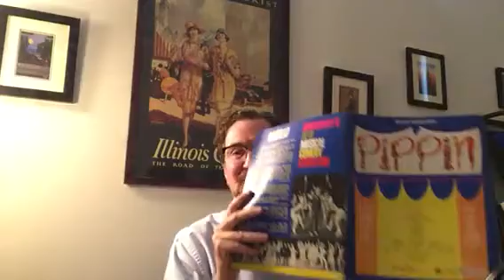“Corner of the Sky” (original lyrics) from PIPPIN (Paul W. Thompson, tenor and piano)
“Corner of the Sky” (original Vocal Selection version) from the musical “Pippin,” music and lyrics by Stephen Schwartz. Recorded July 6, 2018 by Paul W. Thompson (tenor and piano) at Paul W. Thompson Music, Chicago, Illinois.